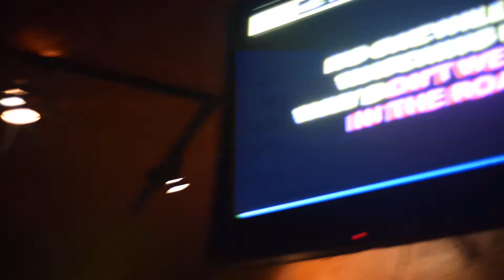Randy Brown's Interpretation of "Why Don't We Do It In The Road" at Mickey Bynes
Randy Brown

Mickey Bynes
Downtown Hollywood, FL
5/14/14